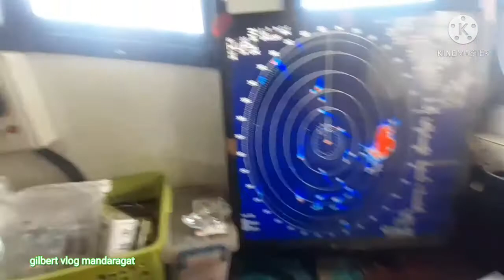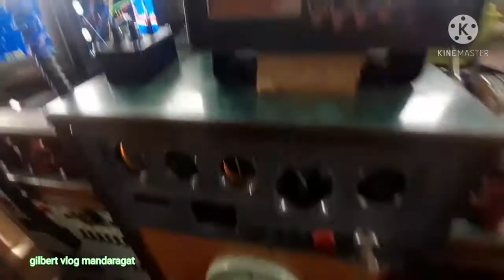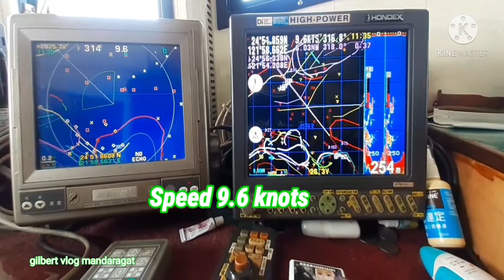Duty time habang pauwi sa aming port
Duty time habang pauwi

sa aming port sa Daxi